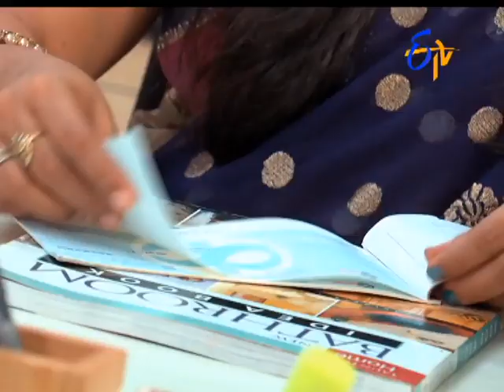Okariki Okaru | 18th August 2017| Full Episode No 89 | ETV Telugu